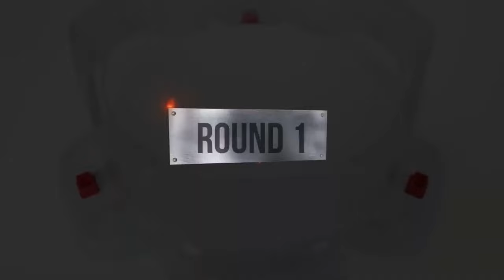【Dark Deathscyther VS ALL Beyblade Burst Marathon Battle】 ベイブレードバースト 베이블레이드 버스트 마라톤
Beyblade X
Chrome Ryugu

Beyblade Burst
Beyblade X